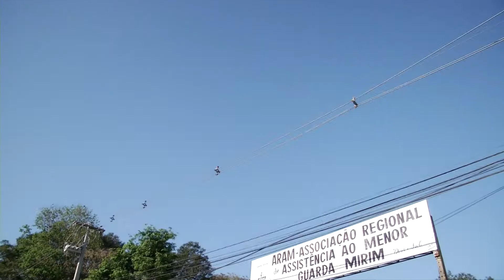Guarda Mirim - Umuarama - PR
VT desenvolvido pelos acadêmicos do curso de Publicidade Propaganda - 2015 - Unipar - Umuarama